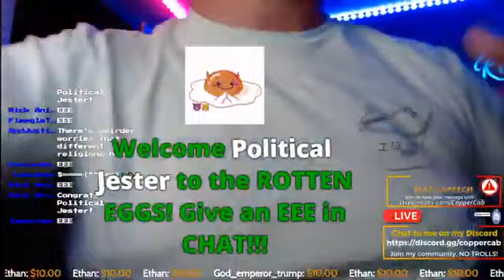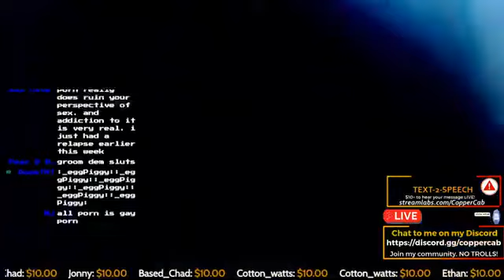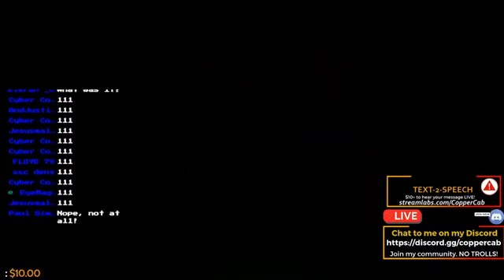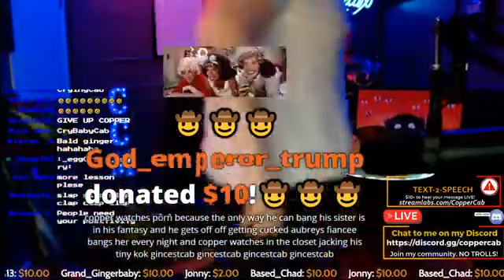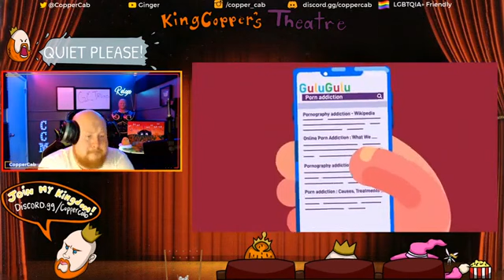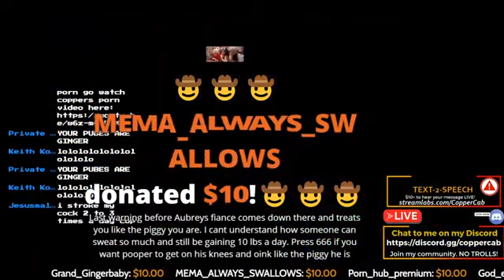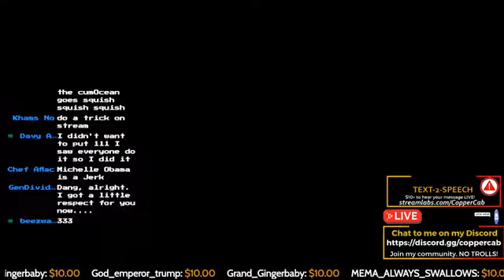The Pros + Cons of Viewing P rn CCM (CopperCab's Deleted Stream)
This is a Deleted Stream from CopperCab.